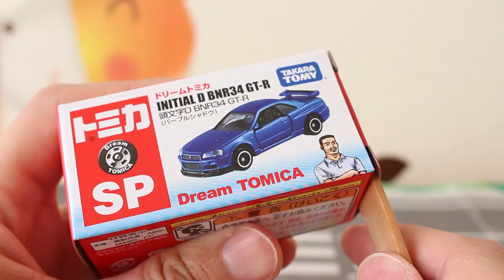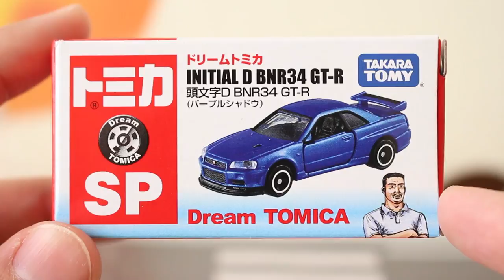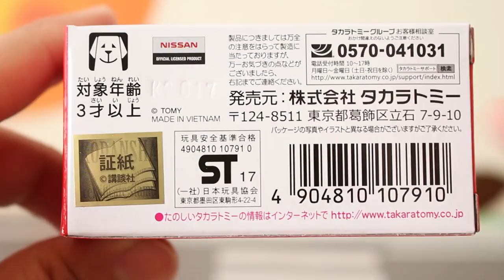プレミアム並みの出来の良さ！！【頭文字D】BNR34 GT-R パープルシャドゥ セブン&アイオリジナル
トミカプレミアムがベースなので出来はgood！！

トミカ 頭文字D GT-R セブン＆アイオリジナル

★関連動画
やっぱりカッコいい！！【頭文字D】FD3S RX-7 プロジェクトD ファイナルバトル仕様 セブン&アイオリジナル
よく品切れする人気モデル！！このモデルも廃盤！？【PREMIUM】マツダ RX-7 FD3S RE雨宮仕様 タラトミーモールオリジナル

          効果音ラボ